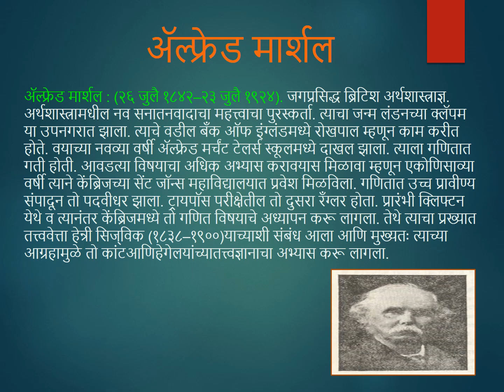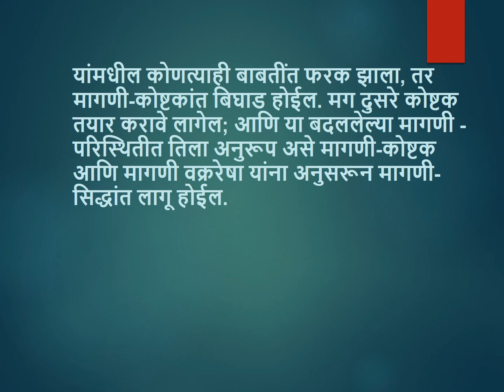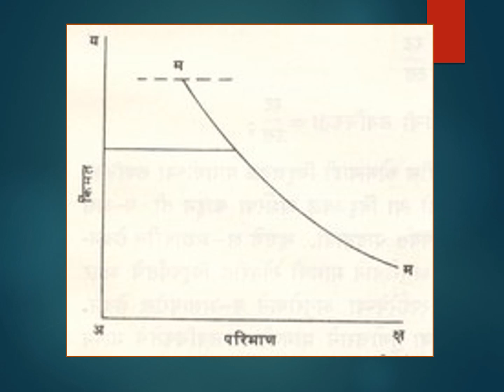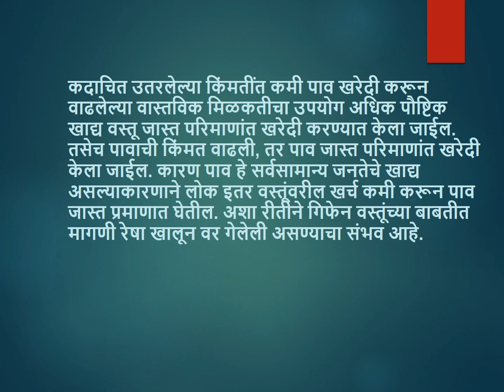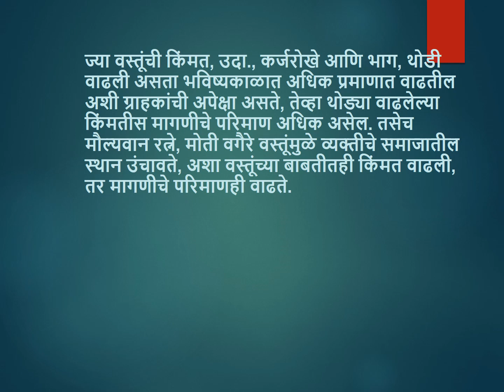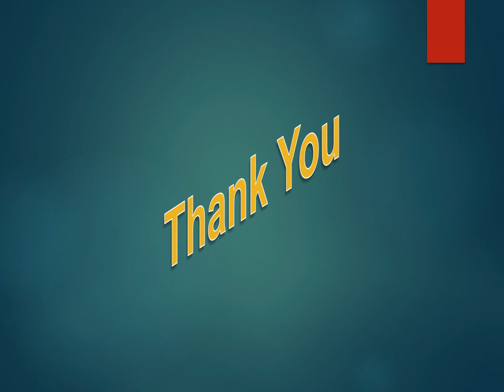मागणी सिद्धांत (S.Y.B.A Economics)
All S.Y.B.A Student See the Economics lecture.